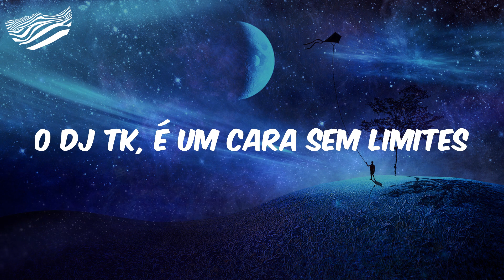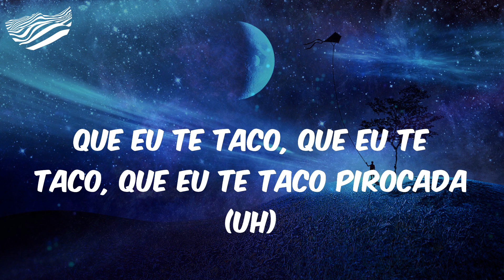É Só Blusão da Ecko e Boné da Lacoste Vs Putaria (feat. Mc Denny) - Letra - Dj Tk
Letra É Só Blusão da Ecko e Boné da Lacoste Vs Putaria (feat. Mc Denny) Dj Tk

Letra:
Quem não é, não se esconde
É o bonde do rinoce, do rinoce, do rinoceronte
É só blusão da Ecko e boné da Lacoste
No baile do Caipirão na VN 29
O DJ TK, é um cara sem limites
É um cara sem limites
É o bonde do rinoceronte
Onde as novinha, conhece a prostituição
(A prostituição, a prostituição)
Eu vou socar nessa novinha, botar ela pra amar
Chupa nessa porra, sem parar
Oi, novinha fez um doce
Então vê se você me entende
'To lançando o sorrisão (?)
Ela quica a buceta no seu pau
Trava as porra com a xota
Quica com a xota, quica com a xota
Por cima da piroca
Tu quer que eu soque na tcheca
Então abre as pernas
Que eu te taco, que eu te taco, que eu te taco pirocada (uh)
Que eu te taco pirocada
(Ai, ai-ai)

Dj Tk, É Só Blusão da Ecko e Boné da Lacoste Vs Putaria, É Só Blusão da Ecko e Boné da Lacoste Vs Putaria Dj Tk, Dj Tk É Só Blusão da Ecko e Boné da Lacoste Vs Putaria, Letra Dj Tk É Só Blusão da Ecko e Boné da Lacoste Vs Putaria, funk, funk hits, hits funk, letra funk